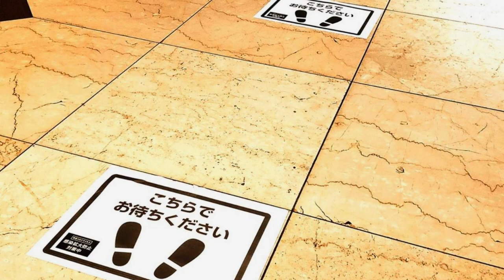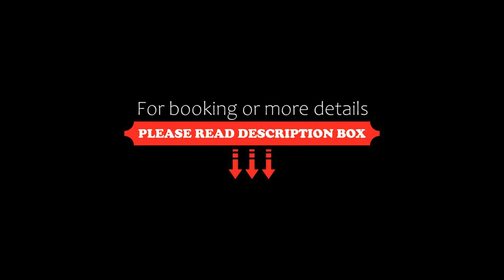Hotel Keihan Tenmabashi, Osaka, Japan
About Property:
You're eligible for a Genius discount at Hotel Keihan Tenmabashi! To save at this property, all you have to do is sign in.
Hotel Keihan Tenmabashi is 200 m from Tenmabashi Subway Station. Guests stay in air-conditioned rooms with a flat-screen TV, a fridge and a bathtub. The hotel has massage services. Free WiFi is available throughout the property.
The contemporary rooms at the Keihan Tenmabashi comes with a desk and an electric kettle. All rooms have been renovated in 2015. You...
Property Type: Hotel
Address: 540-0012 Osaka Prefecture, Osaka, Chuo-ku Tanimachi 1-2-10, Japan
Searching For
1. Hotel Keihan Tenmabashi - Osaka - Japan
2. Hotel Keihan Tenmabashi - Osaka - Japan Address
3. Hotel Keihan Tenmabashi - Osaka - Japan Rooms
4. Hotel Keihan Tenmabashi - Osaka - Japan Amenities
5. Hotel Keihan Tenmabashi - Osaka - Japan Offers and Deals
Audio Credit:
Track Title: Reasons To Hope
Artist: Reed Mathis